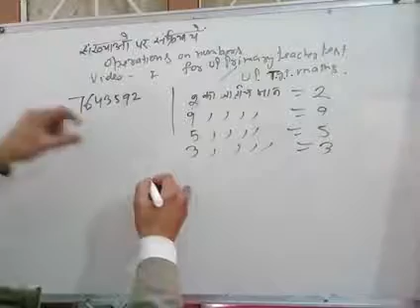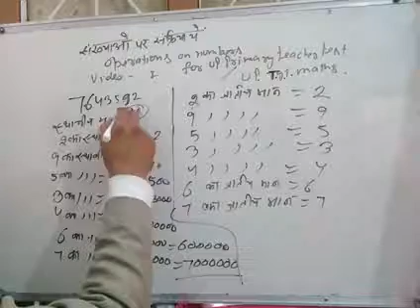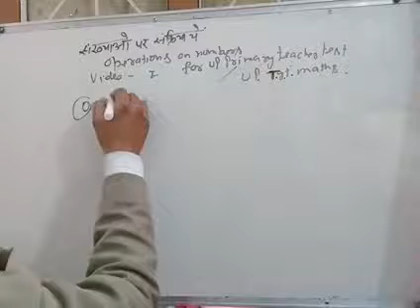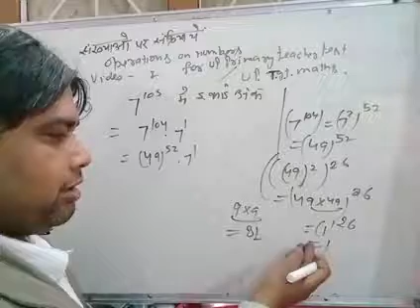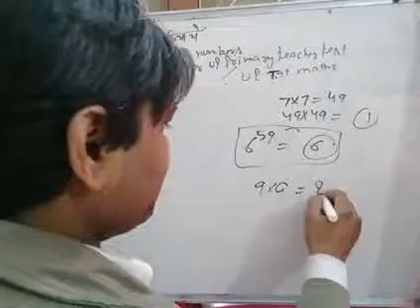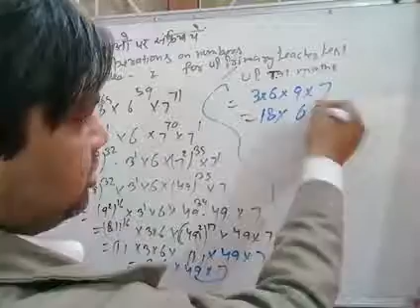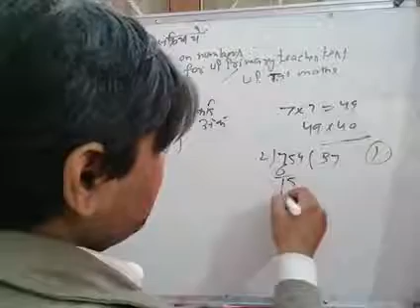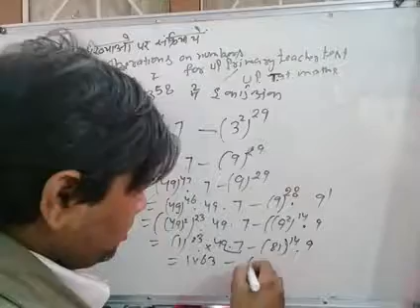Operation on number video 1 for up tgt maths /up primary teacher test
Number operation